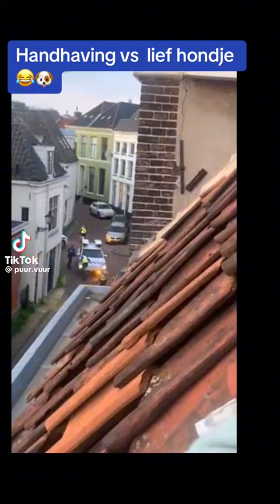Handhaven bang voor hond deel 2 ( tiktok dog police )